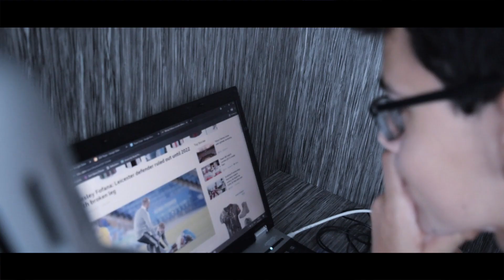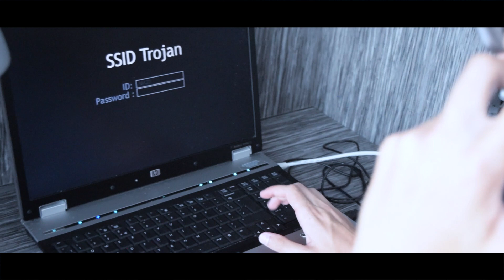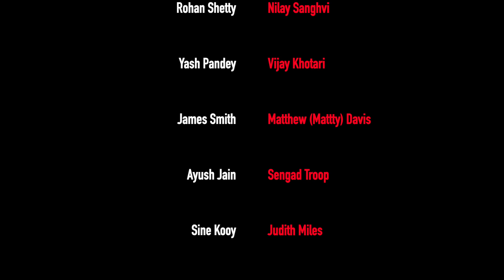TROJAN | Thriller Short Film (2021)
Trojan revolves around the thrilling story of how an underworld administrative network 'Trojan' is responsible for stopping impending Gang War in Luxembourg. What follows is a dark tale on introspection of the criminal world and a narrative following the path of a Trojan Call Operator trying to leave the underworld.

This is Contemplate Studios' second venture into short films. Trojan was made on absolutely no money at all, and shot over a 3 day schedule.

A note from the crew: This being our second short film, we were really happy with how much we improved from our previous short film. The idea with this was always to tell an enthralling story while also learning and enjoying processes to create the film. Despite any shortcomings within the film, we are extremely proud of what we were able to achieve and only strive to learn, improve and tell gripping stories!

Director - Chaitanya Srivastava

Producers - Willem Den Boer & Chaitanya Srivastava

Writers - James Smith & Chaitanya Srivastava

D.O.P & Editor - Chaitanya Srivastava

Cast - James Smith, Chaitanya Srivastava, Willem Den Boer, Yash Pandey, Sine Kooy, Rohan Shetty, Ayush Jain